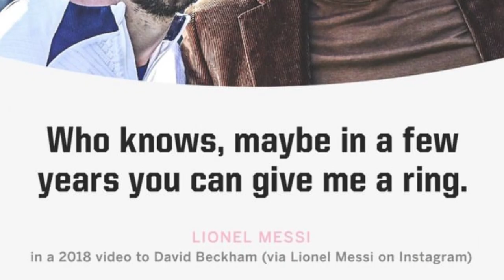saphriang sted kane ka jingkren u messi bad beckham ba ki la dep plan sop sop naduh 2018 ia kane